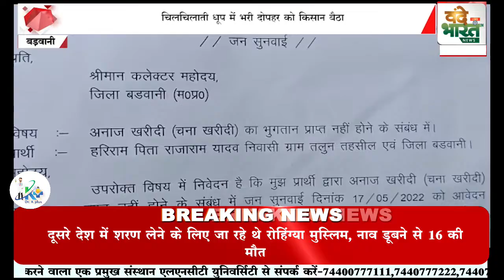बड़वानी चिलचिलाती धूप में भरी दोपहर को किसान बैठा कलेक्टर कार्यालय के सामने बैठा सड़क पर|Vande